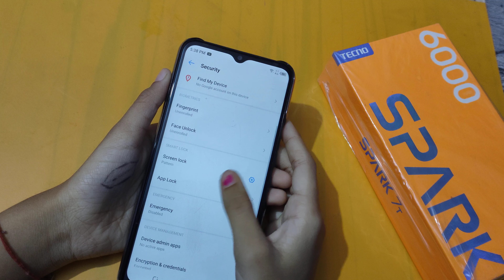How to change app lock in tecno spark 7t | app lock settings | app lock change kaise karen – [Hindi]